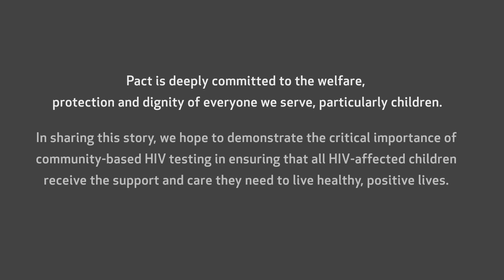Leaving no family behind: Community HIV testing in Zambia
The Zambia Community HIV Prevention Program, known as Z-CHPP, worked to reduce new HIV infections in Zambia. Focused on high-risk groups, Pact and our partners used radio, television and other kinds of outreach and education to boost HIV awareness, change risky behavior and increase the use of HIV services.